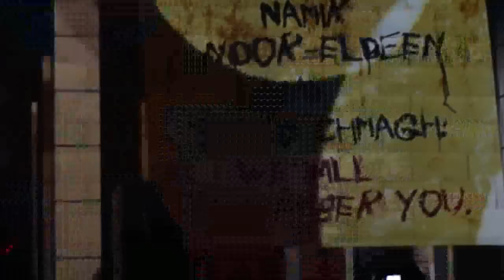Roger Waters--Run Like Hell--Live @ Pavilhão Atlântico Lisbon Portugal 2011-03-22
Halfway into the song on the might of the strong and the plight of the weak, recent real-life footage of apparent Iraqi civilians and Reuters  news reporters, no match for superior U.S. firepower, are identified as armed enemy targets and summarily "lit up" by the strong.